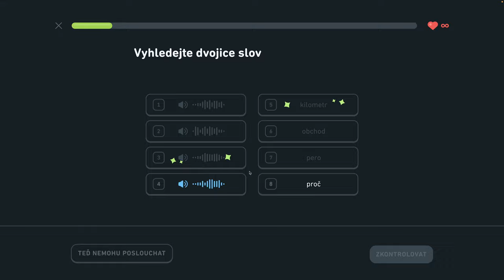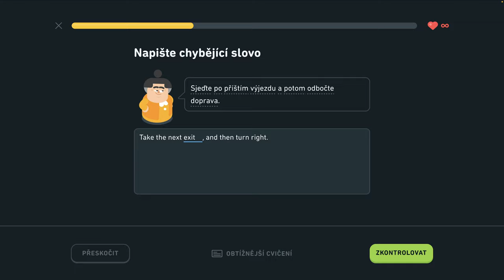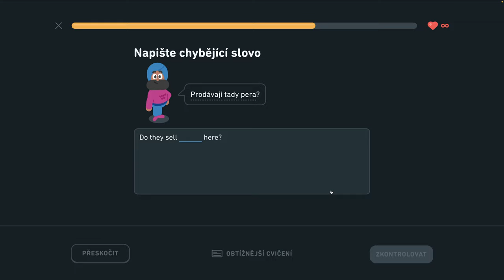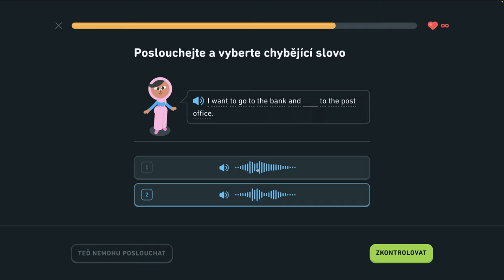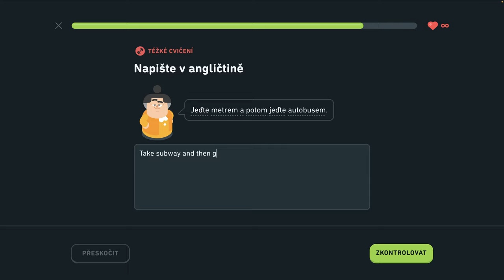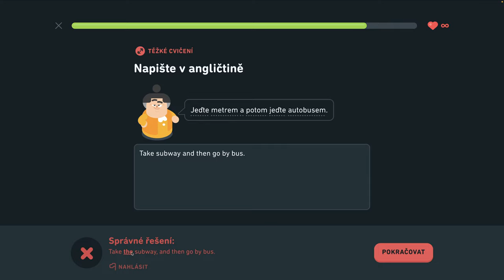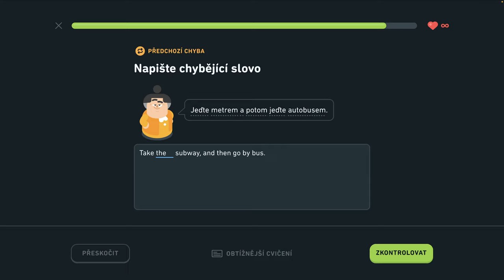🇺🇸 S2, J13 - Hovorte o nakupovaní 3/6 - Hovorte o nakupovaní